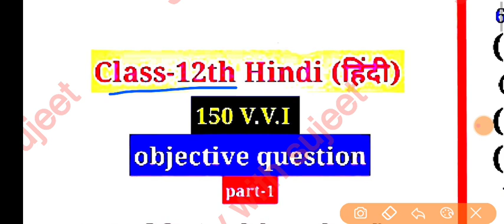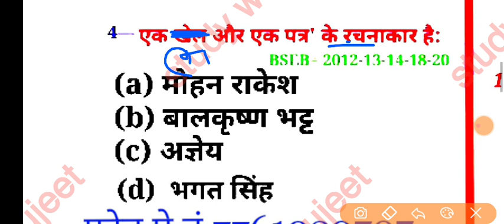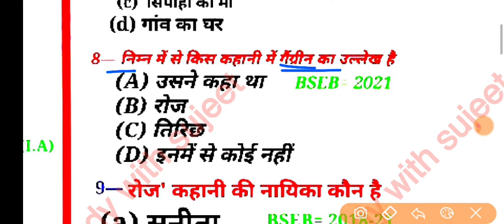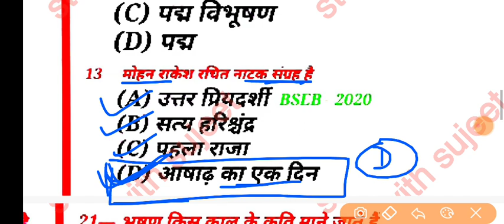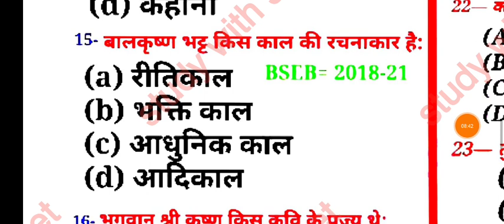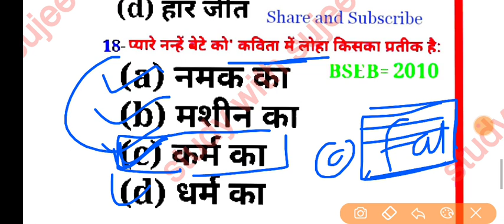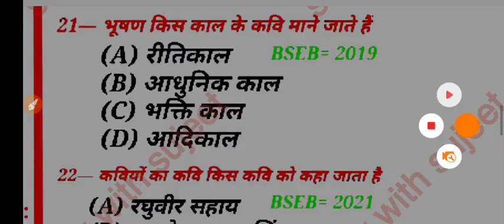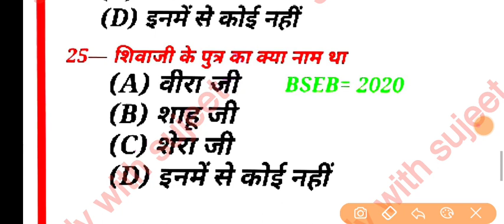Class 12th Hindi vvi Question 2023 |12th Hindi 100Marks vvi objective 2023|12th Hindi Guess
12th Hindi इंटरनेट वाला प्रश्नोत्तर 2023 | 12th Hindi 100 marks vvi objective 2023 |vvi question2023
12th Hindi internet question answer 2023
internet wala question answer 2023 class 12th vvi objective 2023
class 12th hindi 100 marks vvi objective internet wala 2023
vviobjective internet wala 2023
Hindi internet wala vvi objective class 12th 2023
Hindi 100 marks internet vvi question class 12th
internet hindi vvi objective question 2023
internet wala question kab aayega 2023
12th internet wala question kb aayega 2023
internet wala modal paper kb jari hoga 2023
biology internet wala modal paper 2023
internet wala biology modal paper solution class 12th 2023
12th biology modal paper solution 2023
12th biology internet wala subjective question answer 2023
biology vvi internet question 2023
internet class 12th question 2023
hindi modal paper solution class 12th 2023
Hindi Modal Paper Solution 2023 Class 12th | 12th Hindi इंटरनेट मॉडल पेपर 2023 | 12th Hindi vvi que.
100 marks class 12th bihar board,hindi 100 marks
12th hindi 100 marks,bseb hindi 100 marks,hindi 100
marks answer key 2023,hindi 100 marks viral
questions,hindi class 12, 12th hindi objective question
2023, hindi objective question 2023, 12th 100 marks
hindi objective question 2023 12th arts, hindi
objective question 2023 12th model paper, hindi
objective question 2023 12th science,12th hindi 100
marks objective answer 2023 arts, 12th hindi 100
marks book, 12th hindi 100 marks objective answer
2023,12th hindi 100 marks model paper 2023
subjective, 12th hindi 100 marks syllabus, 12th hindi
100 marks objective answer 2023, 12th 100 marks
12th Hindi Question Bank solution 2009 to 2022 objective for final exam 2023|Hindi QuestionBank 2023

Class 12th Hindi vvi Question 2023 |12th Hindi 100Marks vvi objective 2023|12th Hindi Guess आज का क्लास कैसा लगा दोस्तों 👈👈